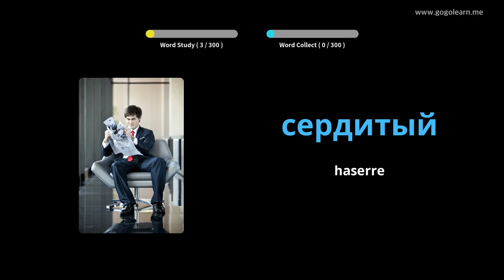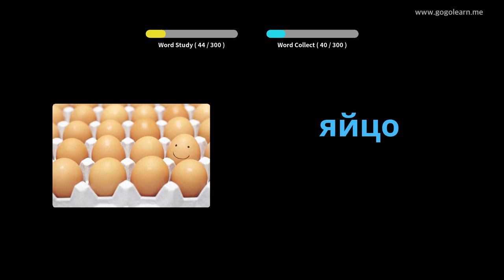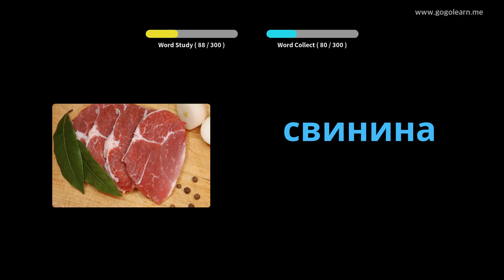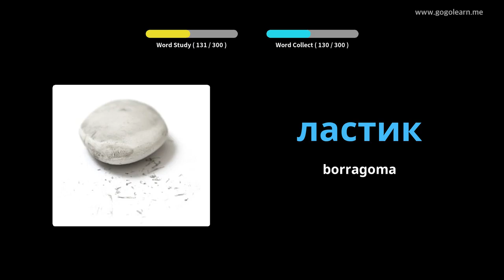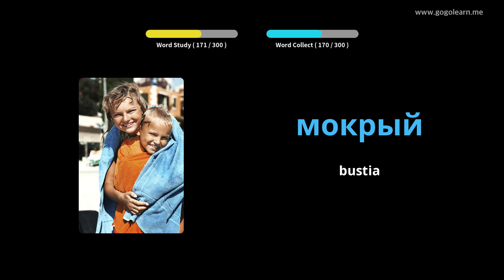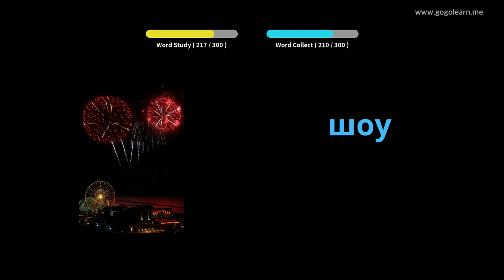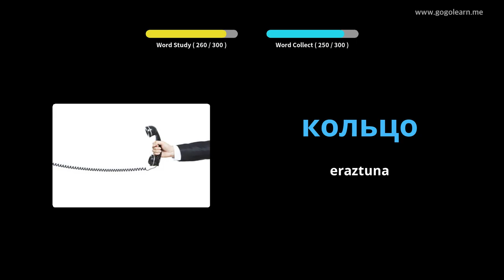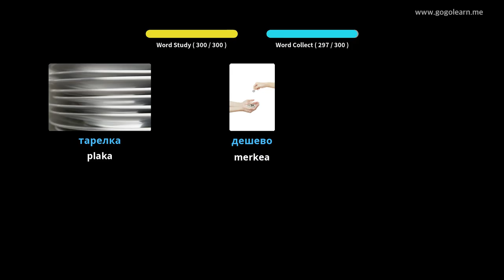Errusiar Hiztegia Entzutea Gidatzen duzun bitartean | Golearn